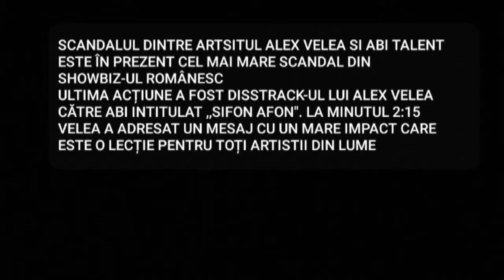ALEX VELEA ȘI ABI TALENT - MARE SCANDAL ÎN SHOWBIZ